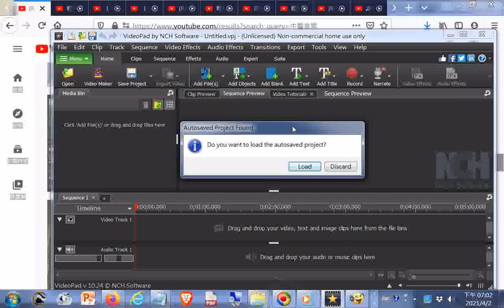♫中醫五音療法系列之（1）氣虛體質，養生音樂， 五音音樂， 五行能量音樂 ， ☯ Music therapy in Chinese medicine （1）+網址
閩南語讀經影片合輯